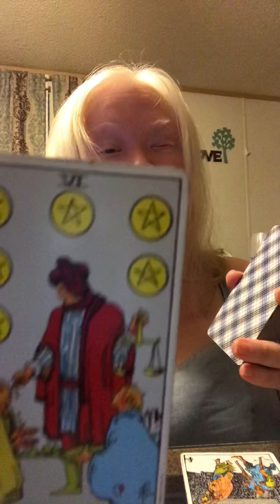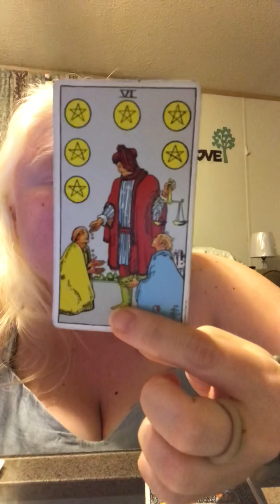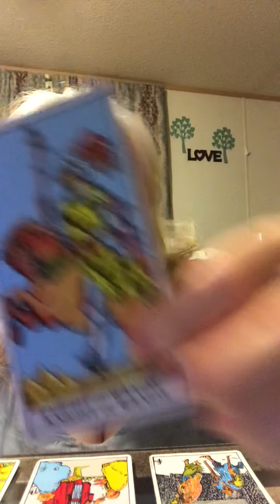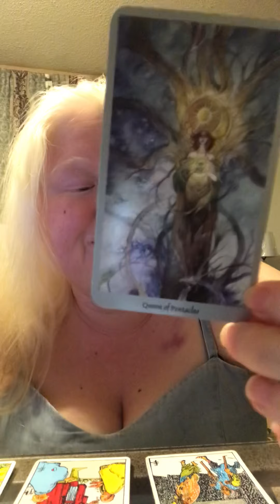TAURUS 2ND HALF JUNE 2019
JUNE SCHEDULE:
I will be available to do readings. if you order after June 1, you will receive your reading during those two weeks. This is only for the month of June.

Please allow 24 to 48 hours to receive your reading.

Have a question you want answered but don't have the money to order a full blown reading? This reading is for you! I would need your birth date and your 1 Question.

This reading is great if you want to know rather or not you or your person of interest is really in it to win it, or if it's a waste of your time. All I need is both your birthrates and both your names.

Want to know what the foxtrot is going on? This reading will help you get answers to the most important questions or the most important thing you want or NEED to know. All I need is your birth date.

Namaste,
❤Becky❤